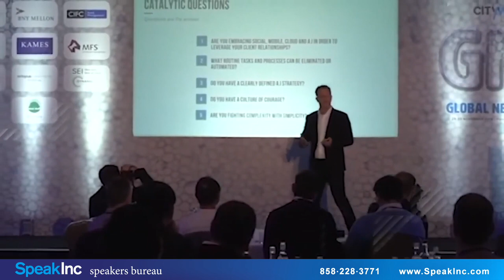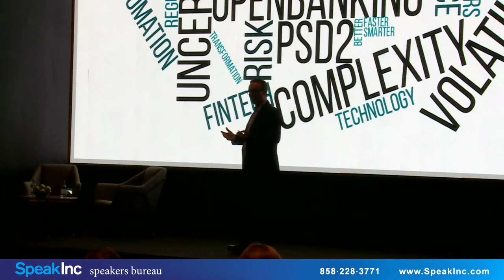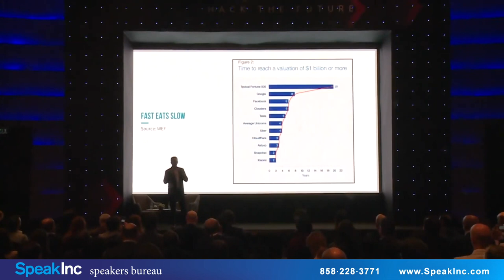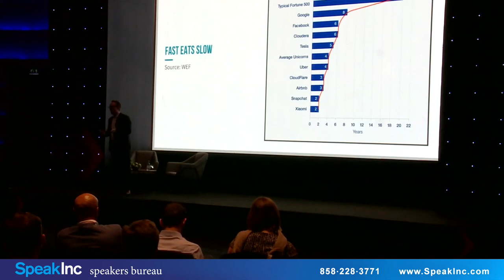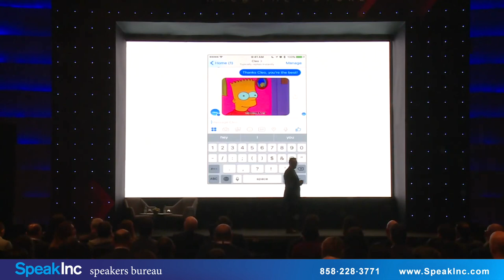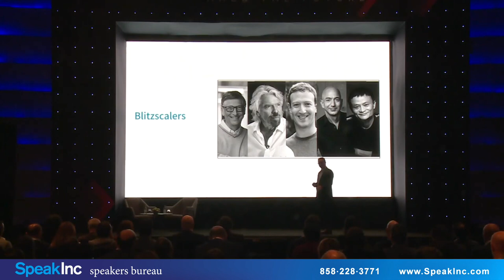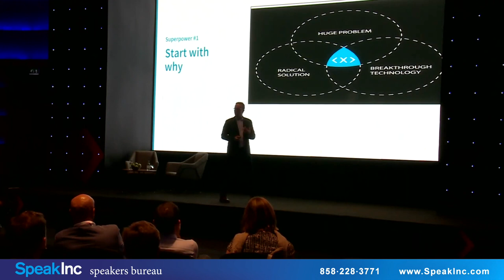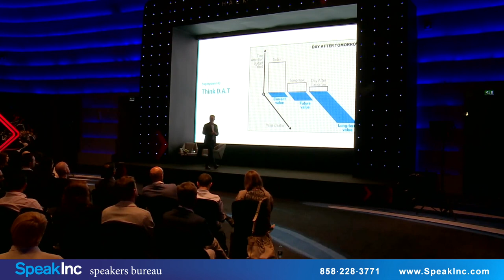Terence Mauri | Beyond Disruption | Hack The Future | Keynote Speaker | SpeakInc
Global Futurist & Leadership Expert, Helping Leaders Find Their Next Cutting Edge

• Founder of Hack Future Lab (Global think Tank)
• INC Magazine Columnist (1M Views/Month)
• Partner, MIT Solve
• Bestselling Author of The 3D Leader

Change used to happen as a breeze. Now it feels like a category-five typhoon. Leaders are responding to mega threats and macro fears but is enough being done to scale agile, resilient and bold futures? With economic headwinds to navigate, Terence Mauri, Founder of global think tank Hack Future Lab, will show you that the future belongs to bold leaders who turn volatility into a tailwind for laser-like focus, stamina and strategic courage.

His strategies, focused on how leaders and organizations can find their next cutting edge, have been published in The Economist, Forbes, Reuters, HuffPost & Wired and he has delivered keynotes for clients including Visa, Facebook, VMware, Capital One HSBC and countless others who are looking for strategies to unleash a bold future NOW. Terence Mauri has been described as "An outspoken and influential expert on the future of leadership" by Thinkers50 and his global Bestseller, The 3D Leader: Take Your Leadership to the Next Dimension was described as a "game changer" by Forbes and he is currently a visiting Professor at MIT and IE Business School.

Drawing on emerging trends and signals across every industry, Terence's actionable keynotes and breakthrough insights prepare leaders and their organizations to harness uncertainty as a strength. As Inga Rottmann, VP Marketing for Wolters Kluwer recently shared about his keynote: "Terence inspired our audience to develop a new mindset, act as agents of change and reimagine their future, bolder selves."

Terence highlights these points for his audiences: "A new future is on the horizon – one that's different from the world before. More turbulent, less predictable, more complex, less simple, more varied, and less knowable. It doesn't help that our brains are hardwired to fear uncertainty, so we avoid it. As this restless future takes place, there will be no room for anyone to cling to the past. Will you watch the world change around you – or be the one responding to it and turn it into a tailwind for value creation, future readiness and leadership impact? The simple truth is you can't explore a new world with an old map. In a world of accelerating and multiplying change, not taking a risk is a risk." Let Terence Mauri help you find your NEXT Cutting Edge.

Book Terence Mauri as a keynote speaker for your next event by contacting: SpeakInc is a professional speakers bureau providing keynote, motivational, professional, and corporate speakers.